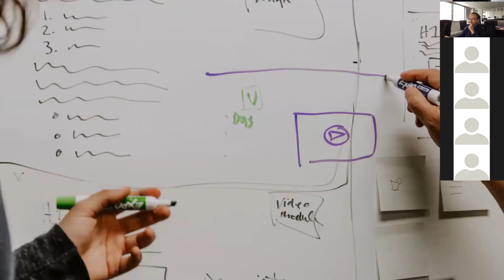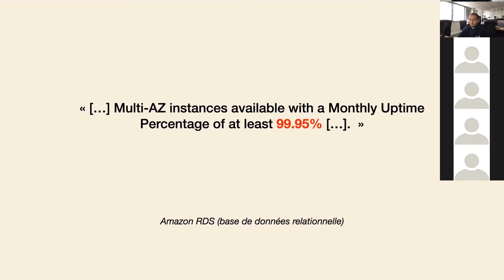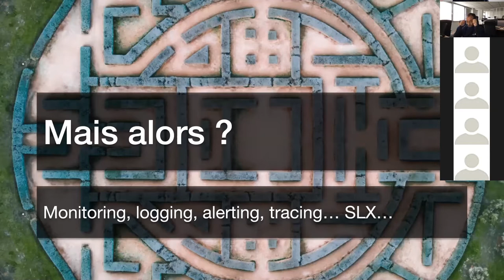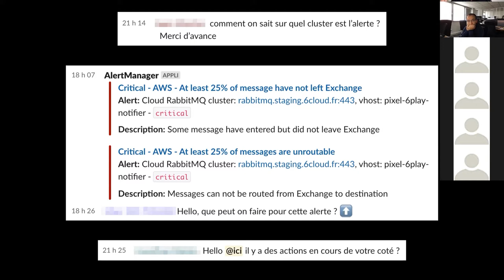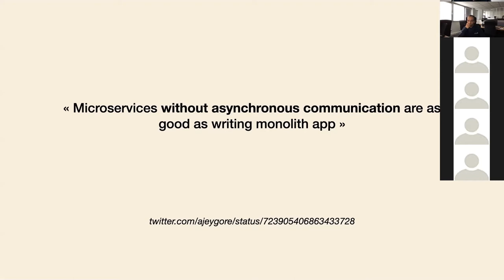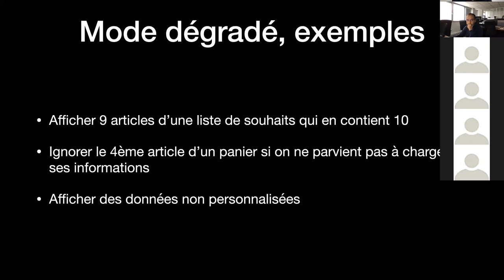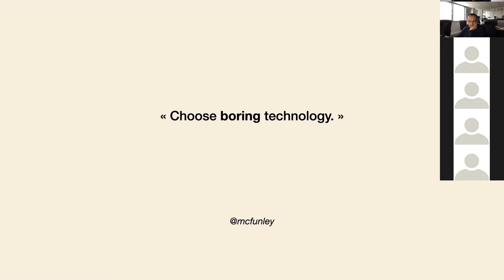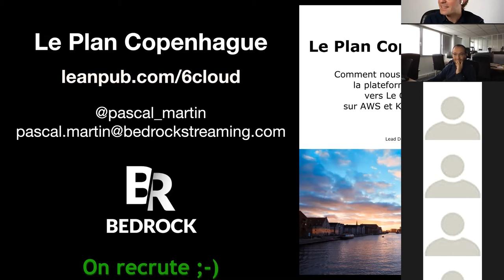[AFUP Limoges] Pascal Martin // Application résiliente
[AFUP Limoges] Pascal Martin présente son talk sur les applications résilientes

Vidéo tirée du Meetup organisé pour le Meetup de l'AFUP Limoges en Avril 2021.